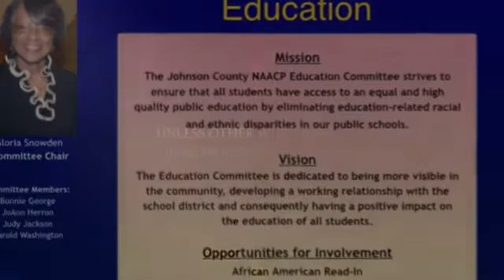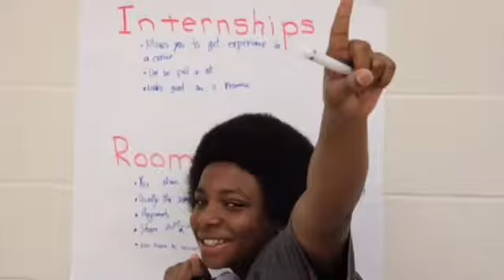Introducing the Johnson County NAACP Branch 4038- Kansas